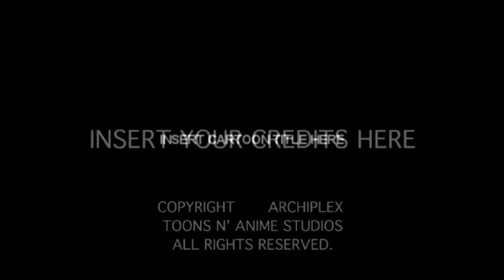PaRappa Toons Disney-styled Title Cards - Pinto Rappa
A Disney-styled opening title card to Archiplex Enterprises's PaRappa Toons feat. PaRappa's cute little sister Pinto Rappa

Opening Title Music is from:
Purloined Pup (1946)

Inspired by LooneyTunerIan
In Creative Commons 3.0 Attribution